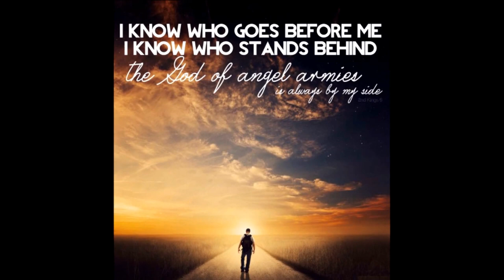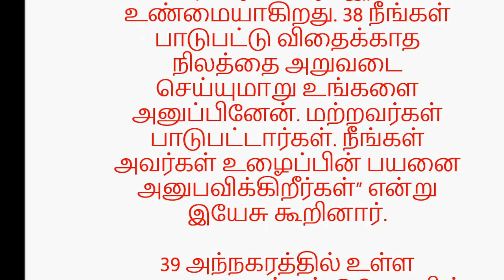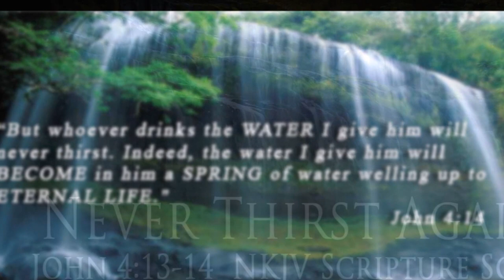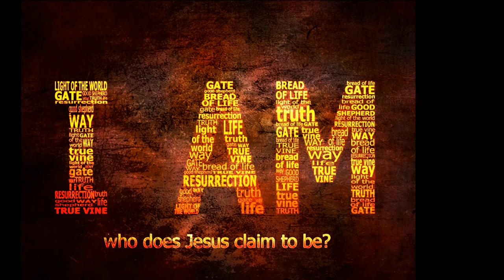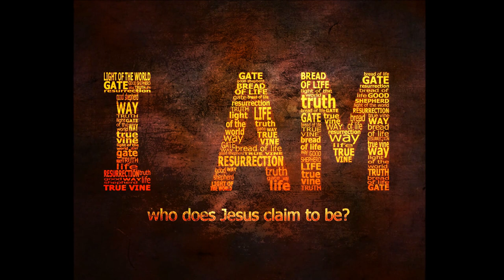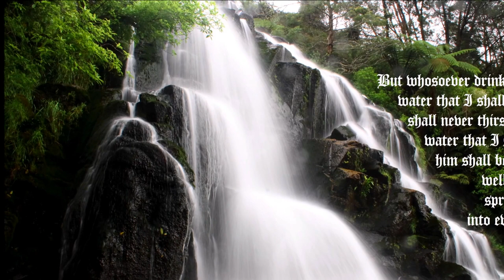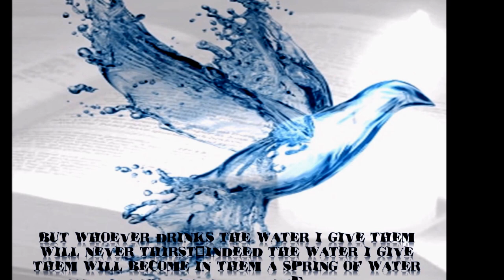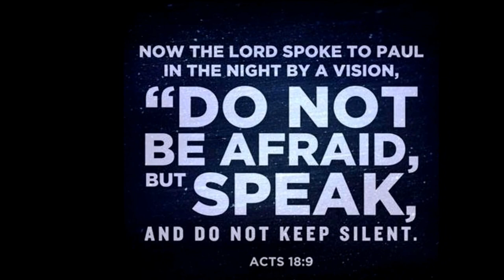Part 1 of 2 - Samaritan Women and Jesus - சமாரியப் பெண்ணும் இயேசுவும்-Dr. Maria Johnson Irudayam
Samaritan Women and Jesus - சமாரியப் பெண்ணும் இயேசுவும் - இயேசுவின் அன்பு ஆழ் கடலை விட ஆழமானது - God's Amazing Love in Christ Jesus Part 1 of 2 - John 4 - Dr. Maria Johnson Irudayam
என்னை உம் கையில் - Ms. MISHA RAMACHANDRAN Tamil Christian Song - Ennai Um Kaiyil
Title song: Sung by Ms. Misha Ramachandran